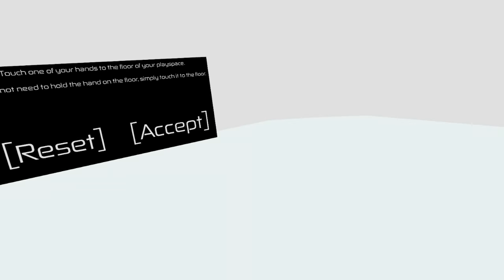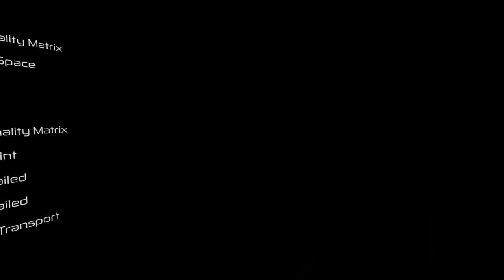MOST Realistic VR Story game In Roblox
My Gmod Server: Elitelupus DarkRP
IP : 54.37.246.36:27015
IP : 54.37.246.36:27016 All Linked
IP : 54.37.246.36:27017